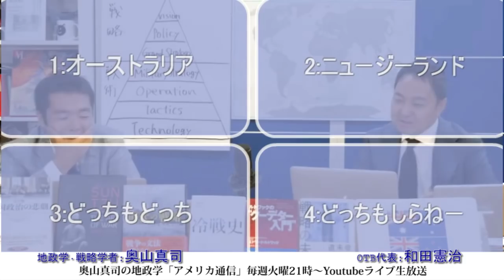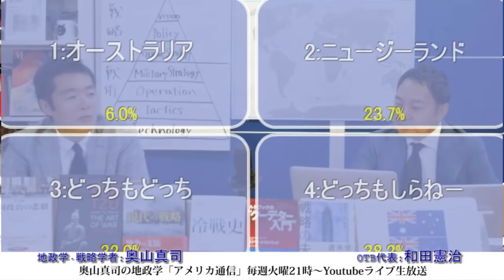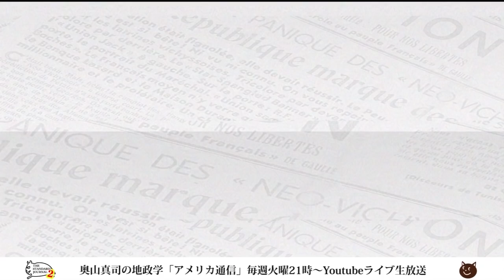オーストラリアとニュージーランドの微妙な関係｜奥山真司の地政学「アメリカ通信」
サイレントインベージョンの影響（？）で移民関係を厳しくしたオーストラリア
国内に居住するニュージーランド人を犯罪者を中心に１３００人を強制送還。
「16万人の犯罪者でできた国が犯罪者を送り返すシュールな構造・・・」と、英・タイムズ紙が言っちゃった。。。

▼出演者▼
◎奥山真司
1972年横浜市生まれ。地政学・戦略学者。戦略学Ph.D.(StrategicStudies)。国際地政学研究所上席研究員。戦 略研究学会編集委員。日本クラウゼヴィッツ学会理事。カナダ・ブリティッシュ・コロンビア大学(BA)卒業後、英国レディング大学院で、戦略学の第一人者コリン・グレイ博士(レーガン政権の核戦略アドバイザー)に師事。現在、国際関係論、戦略学などの翻訳を中心に、セミナーなどで若者に国際政治を教えている。日本にほとんどいないとされる地政学者の旗手として期待されており、ブログ「地政学を英国で学んだ」は、国内外を問わず多くの専門家からも注目され、最新の国家戦略論を紹介している。著書に『地政学アメリカの世界戦略地図』(五月書房)のほか、翻訳書として、『インド洋圏が、世界を動かす』(ロ パート・カプラン著、インターシフト)、『中国4.0暴発する中華帝国』(エドワード・ルトワック著、文春新書)などがある。（※詳細は